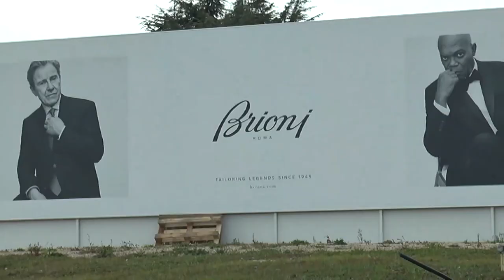Area Vestina in lutto. Morto Marcotullio, padre della Brioni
Se n'è andato all'età di 87 anni il professor Lucio Marcotullio. Ex sindaco della città di Penne nel 1959 insieme a Nazareno Fonticoli creò Brioni - Roman Style vera eccellenza del made in Italy per quanto riguarda l'abbigliamento maschile.